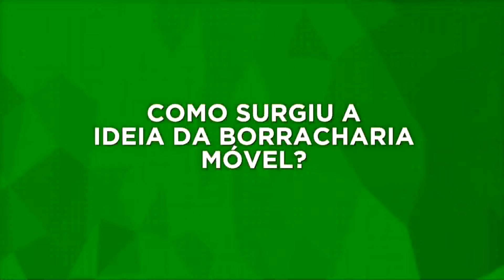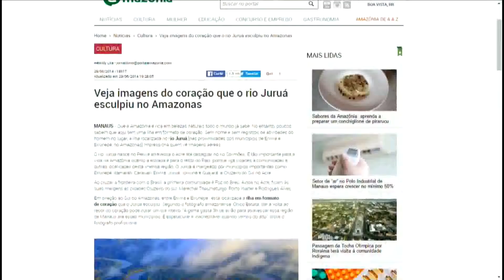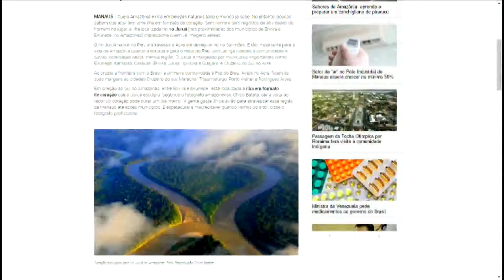AMAZÔNIA INTERATIVA - Criatividade e empreendedorismo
A gerente de serviços do Sebrae/AM, Sâmia Cardoso, e o empresário amazonense Mário Valle falam sobre como usar criatividade para superar a crise econômica. Eles também comentaram bons exemplos da Amazônia. O programa também exibiu uma videorreportagem sobre a passagem da tocha olímpica em Manaus.